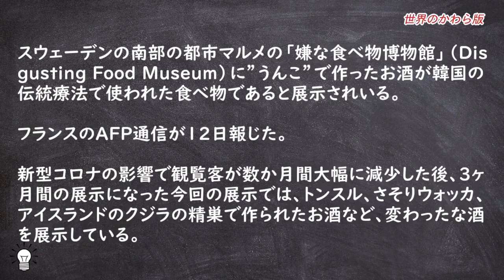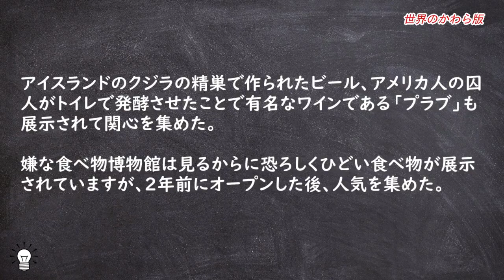知名度アップ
本麒麟URL
（アマゾン）